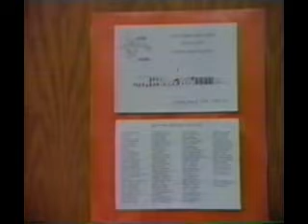North Union 1989 Graduation